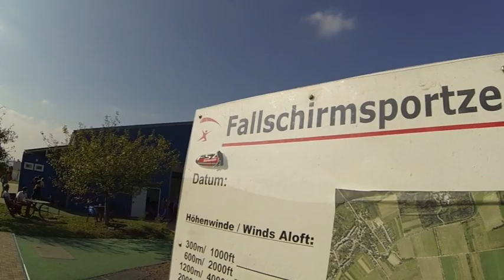Bell's Other Tandem video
My Daughter's first skydive from another camera, shot by Christian @ FSZ Saar.